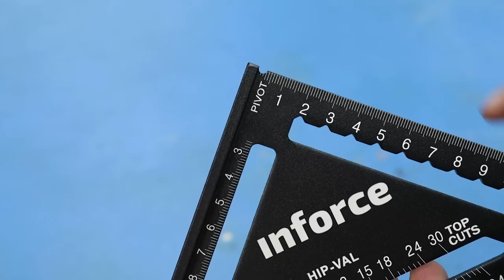Мало кто знает этот СЕКРЕТ пустого ФЛАКОНА! Крутые идеи для домашнего мастера!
Полезные советы и хитрости мастеров по работе с обычным гравером! Теперь буду пользоваться им чаще.ХИТРОСТИ мастеров и полезные приспособления!! А ты и не знал!! Полезные советы из пластиковой трубы! ХИТРОСТИ СТАРЫХ МАСТЕРОВ! ЛАЙФХАК идеи в домашних условиях для мастерской и дома! СЕКРЕТЫ мастеров из пластиковых труб!
Инструмент которым я работаю и рекомендую:✅✅✅